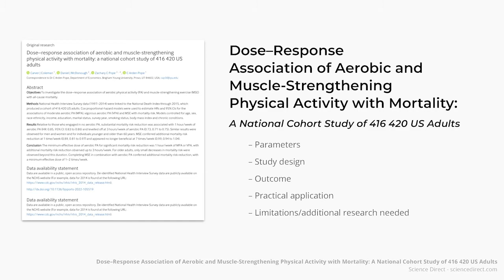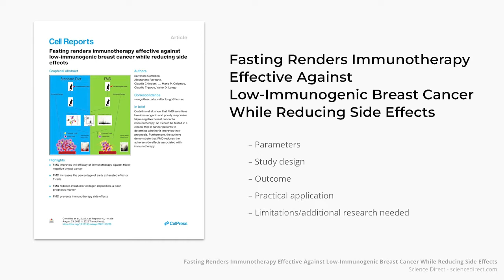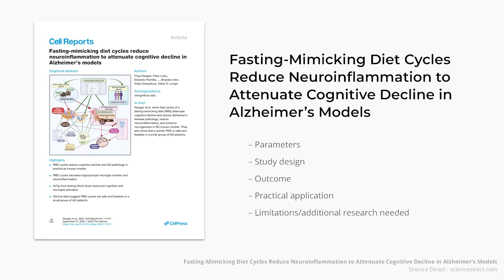Research We're Into 5.0 - Beauty and the Surgeon Episode 135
The two research nerds are at it again! Dr. Martin and Amy have some new research to break down for you. What did scientists find when they looked at whether strength training and exercise caused people to live longer? Did fasting help the life span of mice with breast cancer and Alzheimer’s? Find out more about some interesting new findings in the scientific fields of diet and longevity.

Chapters:

0:00 Intro
3:05 Muscle Strengthening and Mortality study
28:49 Fasting’s Effectiveness on Breast Cancer study
43:28 Fasting’s Effectiveness on Alzheimer's study